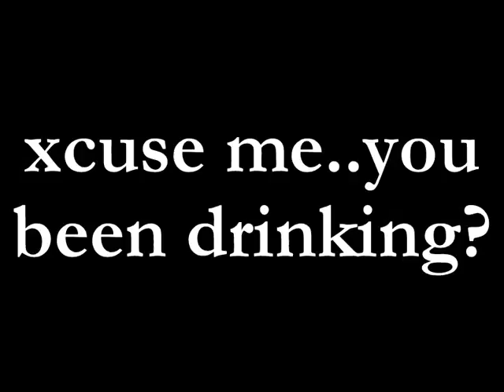World's Largest motorsport rally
Targa Tasmania 2011 the 20th anniversary event